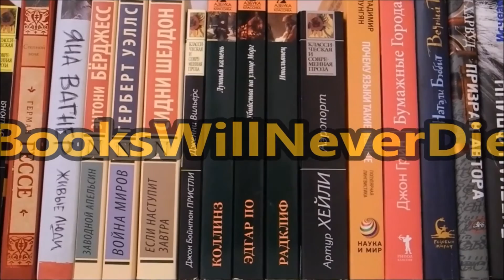Франсуаза Саган не писала дамские романы!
Всем привет!

Меня зовут Настя. В этом видео я хочу рассказать вам об одной из своих любимых писательниц Франсуазе Саган, а также развеять миф, что она писала дамские романы.

Музыка / Music
TheBlackParrot - Autumn